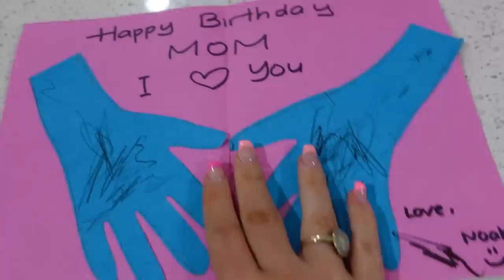CELEBRATING MY BIRTHDAY WITH MY BIG BRITISH INDIAN FAMILY *SUPRISE*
Hey Family,

Thank you so much family for all your lovely messages and kind Birthday wishes in our last video for Abbey! I loved reading all of them and felt so much love, I really am super blessed to have you all.

Today we celebrated my birthday with the family and it was just the same vibes we have all around, hope you all enjoy today's video especially Noah's singing.

Lots of love to you family and hope you all enjoy this vlog🙏

Love,